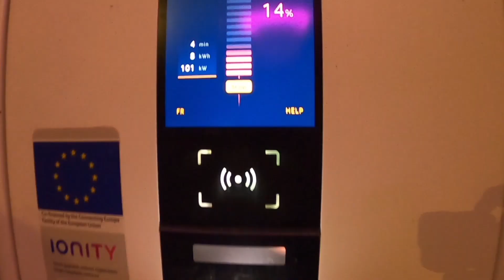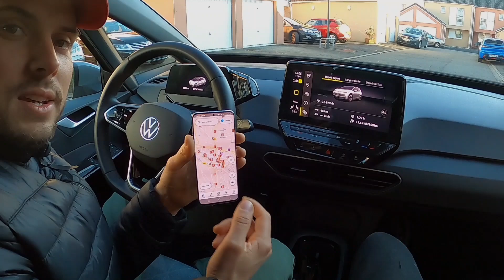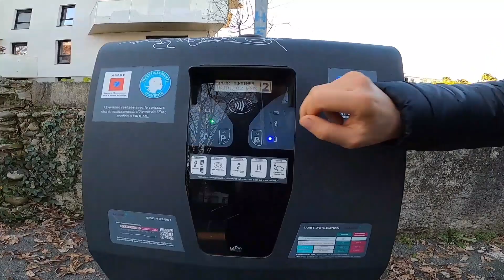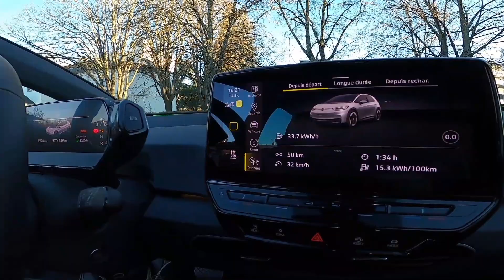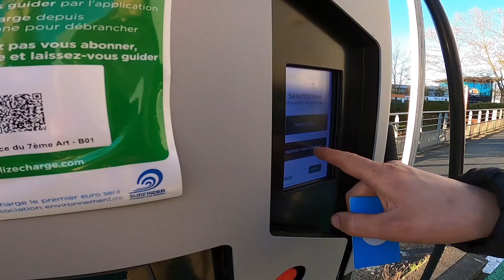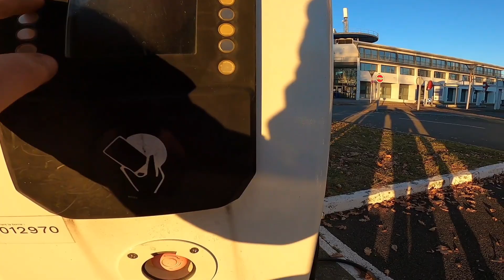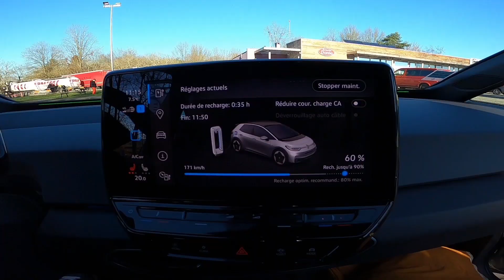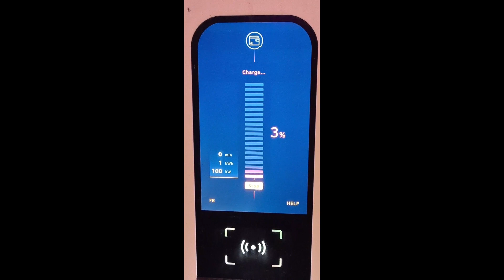Tuto Comment Recharger Des Voiture Électrique ⚡⚡⚡ Borne De Recharge & Application 🔵Chargemap🔵